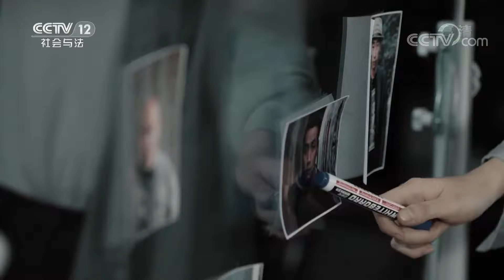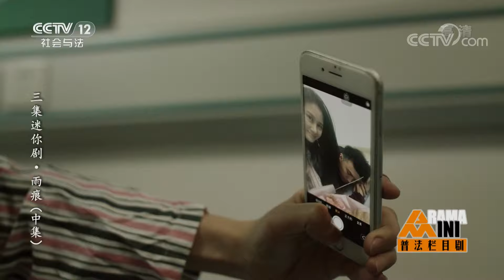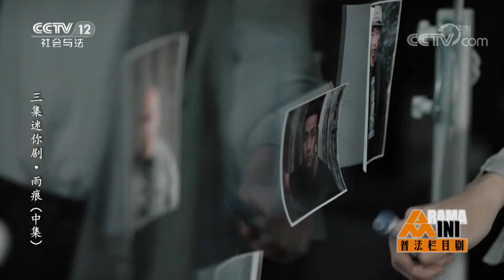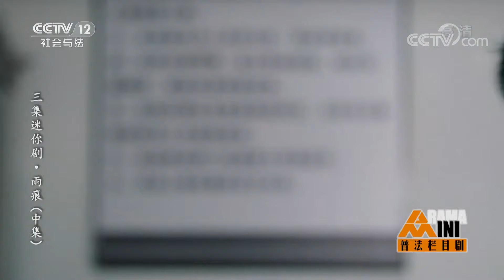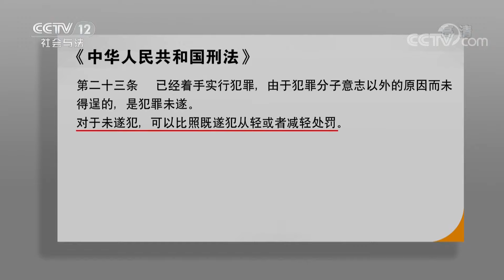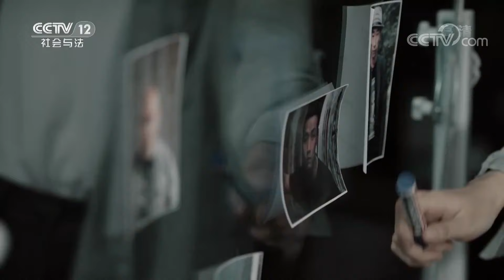《普法栏目剧》雨痕（中集）：雨晨和被拐儿童被解救了出来 解救过程中雨晨为了保护孩子受了伤 20190411 | CCTV社会与法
本期节目主要内容： 雨晨和被拐儿童被解救了出来，解救过程中雨晨为了保护孩子受了伤，生父毛福顺去医院看望雨晨，但雨晨不原谅毛福顺并哭着跑了出去。在少凡的开导下雨晨对毛福顺也不再像以前那样排斥，并且接受了毛福顺为自己庆生。少凡在和齐林争执的过程中不小心将手表摔坏，却发现手表中被安装了窃听器，少凡告诉雨晨手表是雨晨生日那天托毛福顺去买的。为此，雨晨更加坚定了对毛福顺的怀疑。